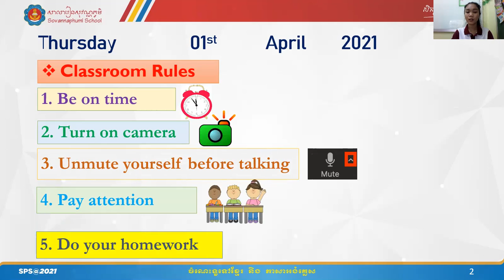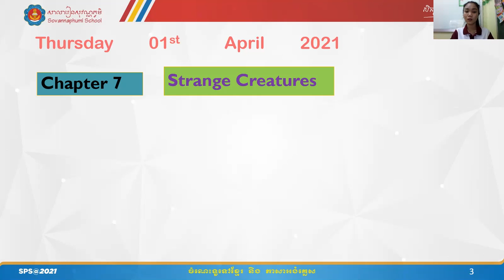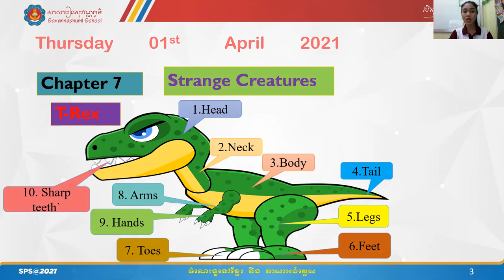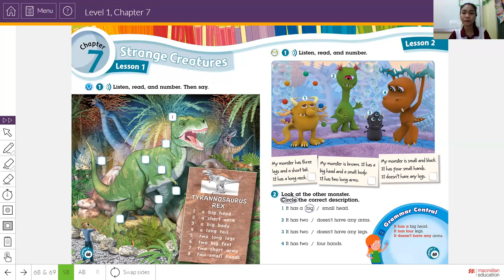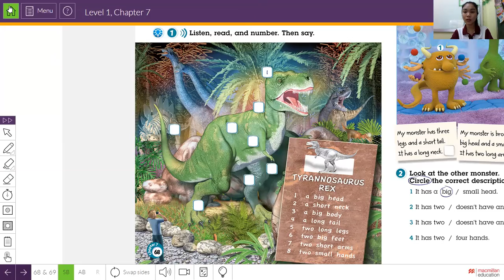01 04 2021 (T-Rex part of body)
This video is making for kids in my school.